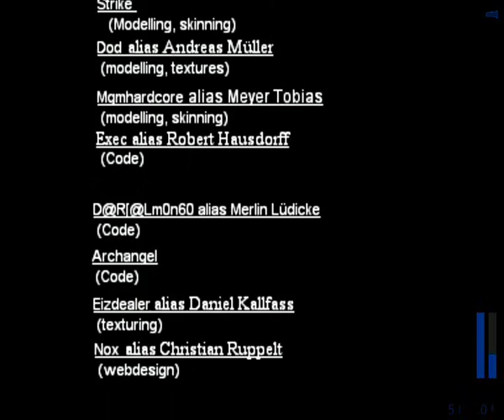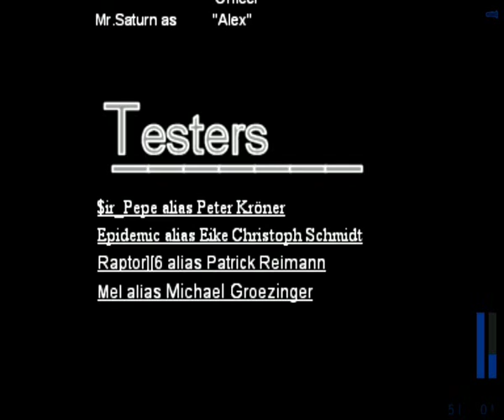Half-life - Escape from the Darkness (Part 3 - End) - Walkthrough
3/3 - End :p